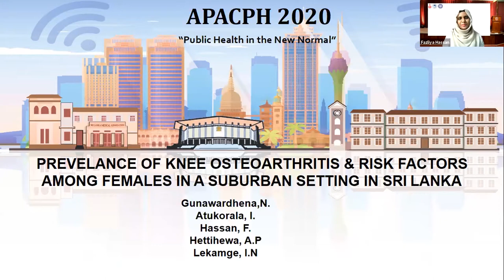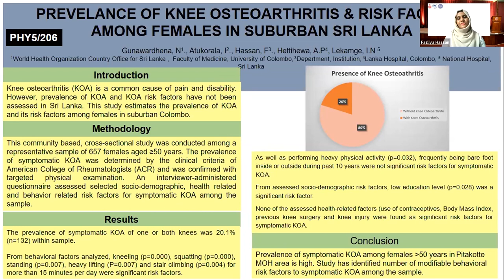APACPH Conference - Oral Presentation - Hassan F - PHY5/206